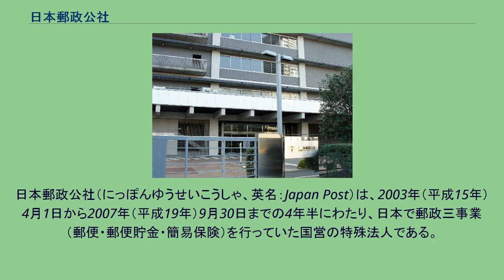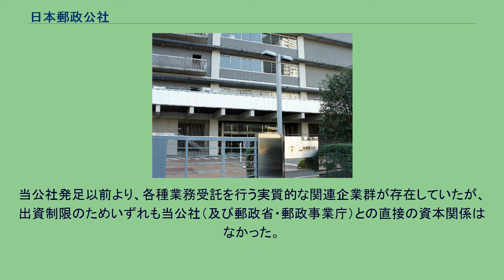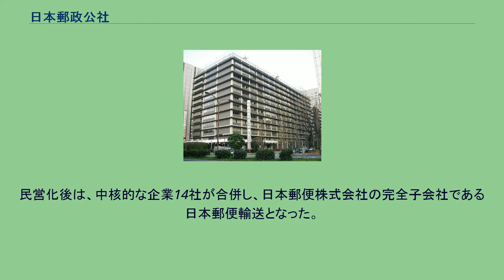日本郵政公社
郵政民営化_(日本)
日本郵政公社（にっぽんゆうせいこうしゃ、英名：Japan Post）は、2003年（平成15年）4月1日から2007年（平成19年）9月30日までの4年半にわたり、日本で郵政三事業（郵便・郵便貯金・簡易保険）を行っていた国営の特殊法人である。
コーポレートスローガンは「真っ向サービス」。
2007年（平成19年）10月1日、郵政民営化に伴い日本郵政グループとして日本郵政株式会社、郵便事業株式会社 、郵便局株式会社 、株式会社ゆうちょ銀行、株式会社かんぽ生命保険へ分割され、日本郵政公社は解散された。
これにより、内務省・逓信省以来130年以上にわたり国営によって行われてきた時代の郵政事業は幕を閉じた。
日本郵政公社 本社屋 日本郵政公社 本社入口 2003年（平成15年）4月1日に日本郵政公社法に基づき、政府の全額出資により発足された。
同時に同施行法の規定に従い、それまで郵政省の郵政関連部門の後継である郵政事業庁（総務省の外局）が行っていた各郵政事業の事務に関し国が有する権利及び義務、並びに簡易保険福祉事業団の資産および債務を承継した。
監督する総務省郵政企画管理局は同郵政行政局となった。
同時に郵便貯金・簡易生命保険業務に関する検査の一部を日本郵政公社法により金融庁に委任することになった。
当公社の役職員は、法律で国家公務員の身分が与えられ、役員は特別職、職員は一般職とされた（これは異例であり、本来、公社の役職員は公務員ではなく公社員とされるのが普通である）。
廃止された2007年（平成19年）9月時点において、世界最大の金融機関であった。
資産運用もグローバルだった。
なお、日本郵政公社が廃止される時点で保有していた郵便貯金契約および簡易生命保険契約（旧契約）については、独立行政法人郵便貯金簡易生命保険管理・郵便局ネットワーク支援機構（郵政管理・支援機構）が継承し、契約が終了するまで政府保証が残る。
都道府県は支社が所在していた都道府県である。
郵政三事業は明治時代から国営で行われてきたこともあり、支社の配置は必ずしも現在の地域情勢を反映したものではなかった。
当公社発足以前より、各種業務受託を行う実質的な関連企業群が存在していたが、出資制限のためいずれも当公社（及び郵政省・郵政事業庁）との直接の資本関係はなかった。
民営化後は、中核的な企業14社が合併し、日本郵便株式会社の完全子会社である日本郵便輸送となった。